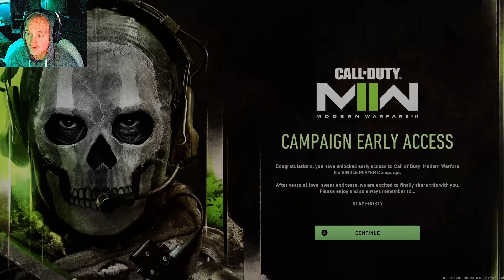Call of Duty Modern Warfare II - DilyDaly Goes Dark on MWII Campaign (Hardened Difficulty)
Lets play COD MWII Campaign. Dily Daly goes dark for 8 hours to help Tier 141 in their search for stolen missiles.